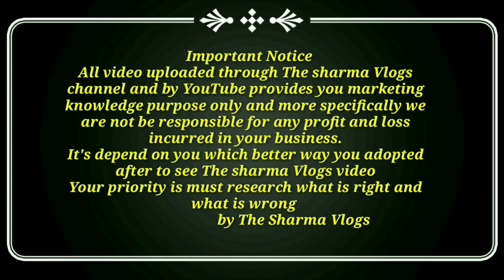मात्र ₹0.50 पैसे में Cosmetic & jewellery | Wholesale market Sadar bazar Delhi | The Sharma Vlogs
Address. Sadar bazar qutub road Delhi 110006
Phon number ; 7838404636, 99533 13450

अपनी दुकान ( Shop ) का वीडियो शूट (Shoot) करने के लिये आप हमें
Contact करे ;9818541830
              या

If you like Please :
THE SHARMA VLOGS
          THE SHARM VLOGS
Jishme aapko Marketing vlogs, Lifestyle vogs,
ki video dekhne ko milti hai.
Important notice : हमारा उद्देश्य केवल आपको जानकारी देने का है जब भी आप समान खरीदे
अपनी समझदारी से खरीदे भविष्ये में अगर आपके साथ कुछ भी गलत होता है तो इसमे The sharma vlogs  और youtube जिमेदार नही होगी

Hello friends aapka welcome hai hamare youtube channel